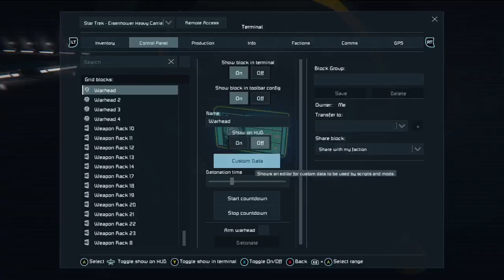Space Engineers Pirate Series Season 2 episode 26